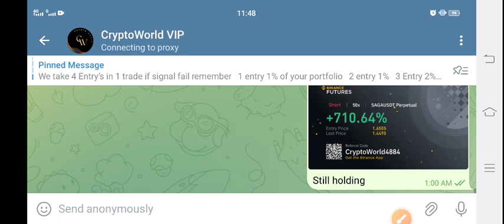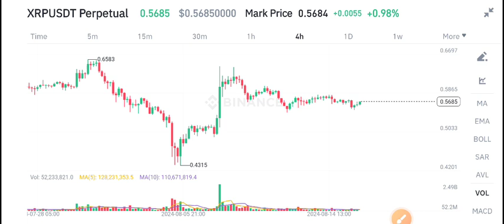XRP News Today! XRP Price Prediction